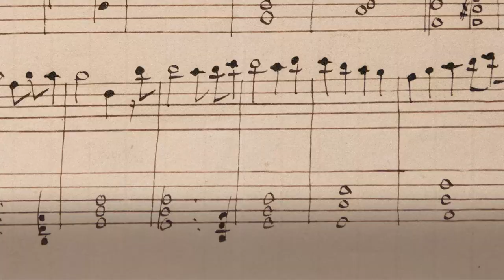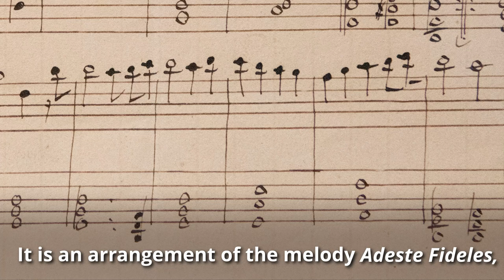The music that accompanied Napoleon's coffin as it left St Helena in October 1840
In 1840, on the initiative of Adolphe Thiers and King Louis-Philippe, an expedition went to St Helena to bring back the body of Napoleon I, buried on the island since his death in exile in May 1821.
The Emperor's valet Louis Marchand, who had followed his master into exile in 1815, was among the "pilgrims" who escorted the Emperor's coffin back to France aboard the frigate "Belle Poule". Among the many souvenirs and relics that he brought back, a written trace of the music that was played over and over again at the beginning of this long funeral journey, a melody that is very well known today because it is sung to celebrate... Christmas! However, in the 19th century, it had a different connotation. Video © Fondation Napoléon - 2021

Find out more, on our site napoleon.org, with Peter Hicks's short article about this funeral march and its origins

Images: - "Portrait of Comte Marchand, Napoleon’s "premier valet de chambre", by Jean-Baptiste Mauzaisse, 1841, Collection of Château de Malmaison, photo © Fondation Napoléon/Rebecca Young
- Score of "a funeral march played at St Helena by the island Military band during the translation of the Emperor’s body from the Valley of the Tomb to the town", Anonymou, vers circa 1840, Private Collection, photo © Fondation Napoléon/Rebecca Young
 - " Embarkation of Napoleon's coffin on board “Belle Poule” ", 1842, by Eugène Isabey, Collection Château de Versailles, photo © Fondation Napoléon/Rebecca Young
 - "Last pilgrimage to the tomb of Napoleon" after Chedeville, Collection Musée de l’Armée, photo © Fondation Napoléon/Rebecca Young
- " Opening of Napoleon's tomb on St Helena, 16 [sic] October, 1841, drawn from life", lithograph by Jean-Victor Adam 1841, photo © Fondation Napoléon/Rebecca Young
 - "Handing over of the Emperor's body to the Prince of Joinville, 15 October 1840", after Alphonse Chedeville, photo © Fondation Napoléon - Rebecca Young
- " The departure of Napoleon's body from the island of S.te Helene ", Imp. de Lordereau éditeur. -Rue Saint Jacques 59, Paris © BnF-Gallica
- " The body of Napoleon is handed over to the commander of the frigate “Belle Poule” at St Helena, anonymous © BnF-Gallica
- " The arrival of La Dorade at Courbevoie, 14 décember 1840", by Félix Philippoteaux, 1867, château de Malmaison, artrmngp.fr